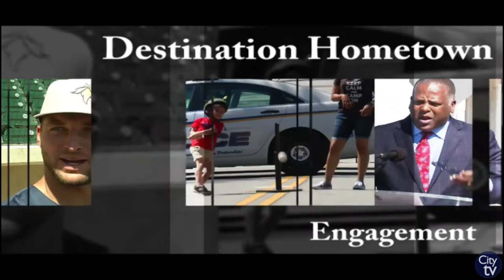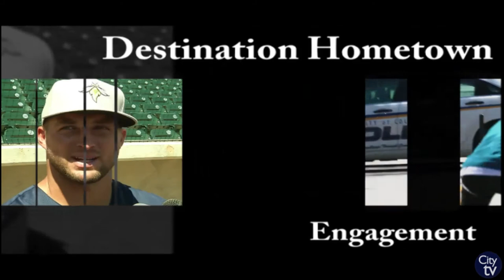Destination Hometown Weekend Watch: Easter Eggstravaganza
This week's Destination Hometown is excited to promote the 8th Annual Let's Move! Easter Eggstravaganza happening on Saturday, March 24th at Finlay Park, 930 Laurel Street. Beginning at 2:00 p.m. families can enjoy eggs-ercises, games, face painting, photos with the Easter bunny and much more!

City of Columbia newsletter Destination Hometown is distributed every month and informs citizens of fun and exciting events in the Columbia area. Weekend Watch specifically informs citizens of weekend activities and events and is distributed every Thursday morning! For more information please visit our If you would like to join the newsletter recipient list, please email pio.columbiasc.net.